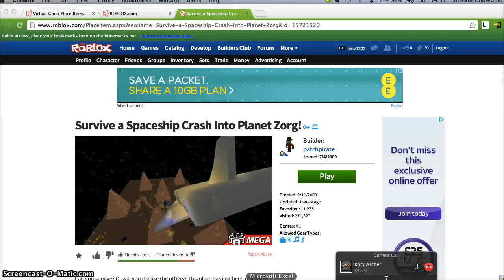Let's Play Roblox-Part 4-With Shimoshifu11-LOUDER I SAID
Yeha... yeah.